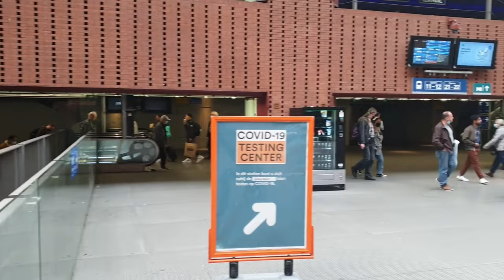Antwerp Red Light District, Belgium: Antwerpen Rosse Buurt, België: Anvers Quartier Rouge, Belgique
Antwerp hotels with free cancellation -
My website about European red light districts with up to date news, thousands of photos and several unique interactive maps plus lot's more